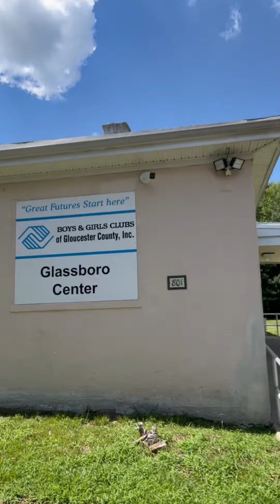August 12, 2022